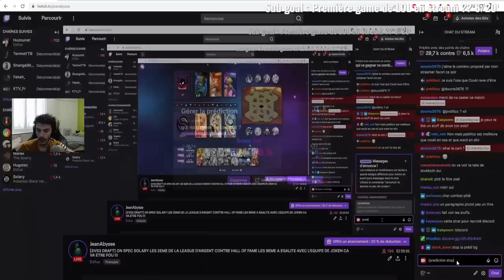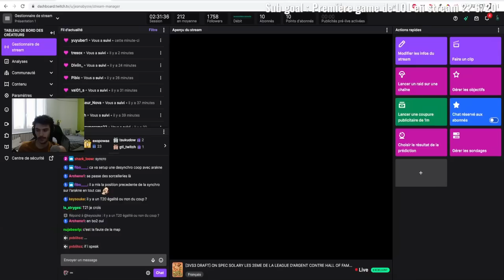IL FAUT NERF CET ELIOTROPE ?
La vidéo ► Solary vs Hall of Fame match 1 (commenté en différé) en Silver league avec Xelor Iop Sram vs Eniripsa Steamer Sram